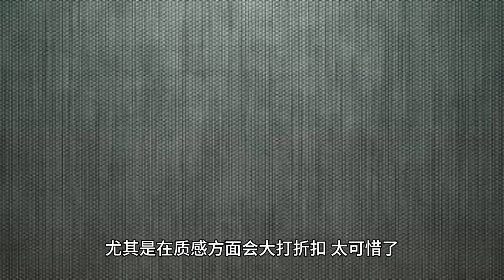一张假脸毁掉整部剧！陈晓新剧里的女三号，鼻子假体真让人出戏 1